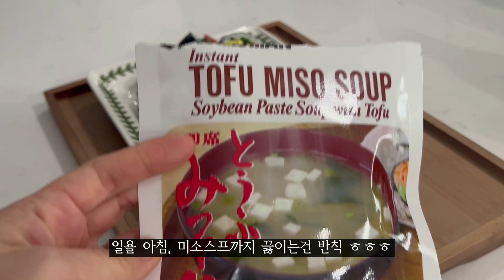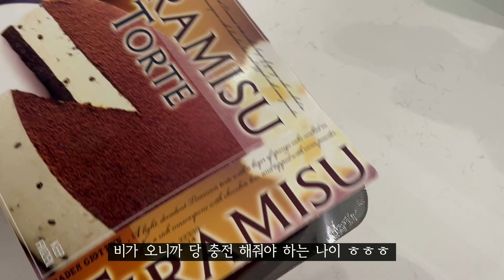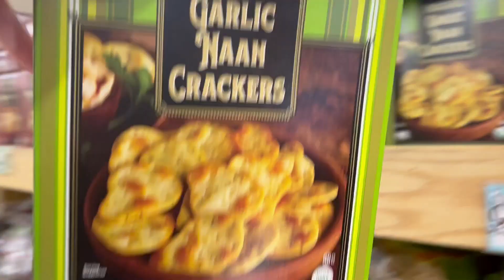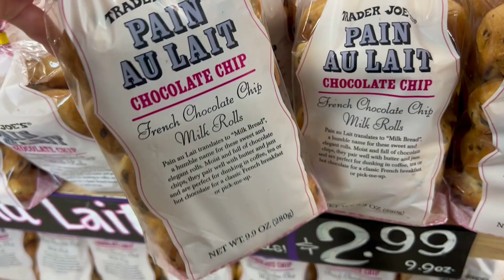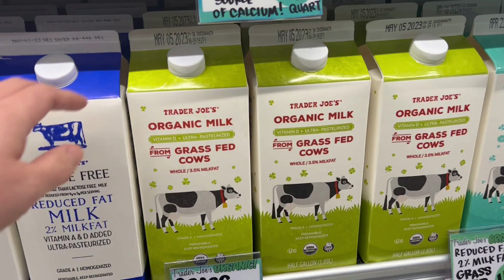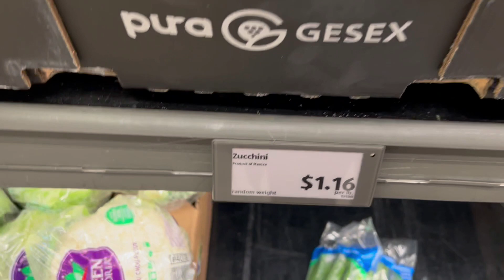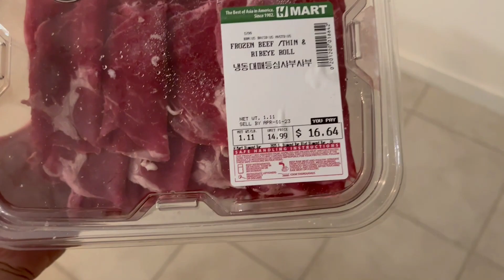캘리포니아 일상 브이로그-내가 추앙하는 것들. 울타리몰 순대, 트레이더조 쇼핑, 알디 쇼핑, 김밥, 족발, 샤브샤브, 티라미수, 치즈케이크 먹방은 덤. 미국에서 장보기.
구독자 여러분, 안녕하세요~ 스테이크나 회보다 순대, 족발, 떡볶이를 사랑하는 분식사랑 유튜버 MJ입니다. 일요일 하루, 평범한 4인가족의 일상을 담았어요. 하루종일 먹다가 하루를 마감했습니다 ㅎㅎㅎ.

무료 음악 감사합니다.
Song : Kim Hyunjung - Morning Kiss